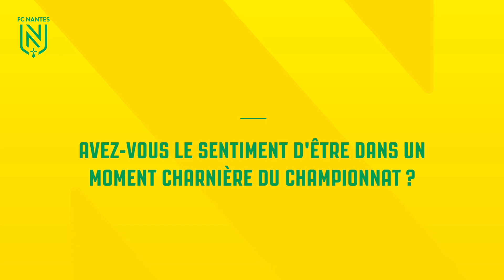Antoine Kombouaré avant Paris SG - FC Nantes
Présent face aux médias vendredi midi, Antoine Kombouaré fait le point à deux jours du déplacement des Nantais sur la pelouse du Paris SG, dimanche soir à 21h.